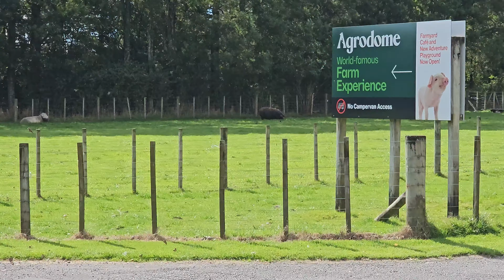Moments at the Agrodome Farm Show and Farm Tour - Rotorua New Zealand April 2024 Amway Philippines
😱😱 First time ko pong humawak ng dede.. Training mag-gatas ng baka sa New Zealand at magpakain ng mga tupa! 🙏🙏 Thank you so much Amway Philippines for these priceless moments during the Agrodome Farm Show and Farm Tour in Rotorua, New Zealand April 2024